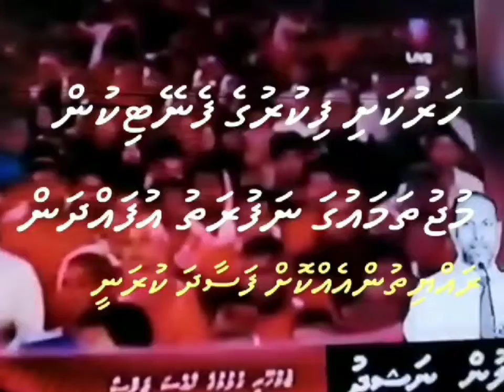Maldivian mass psychosis